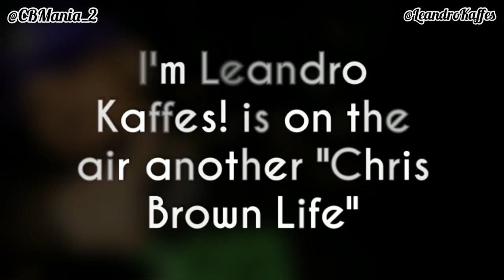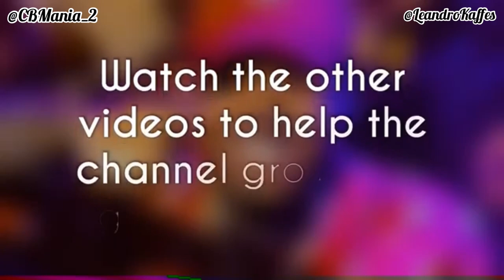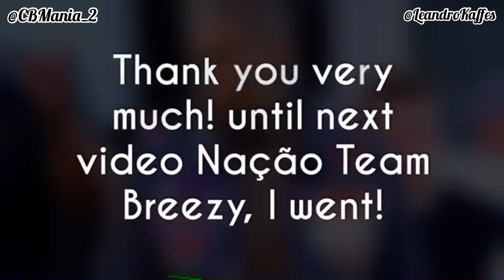Chris Brown Makes Fun Of Shows Off His Gigantic Closet!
Chirs browns acting like desiigner while showing off his enormous closet. 😱🔥🤯